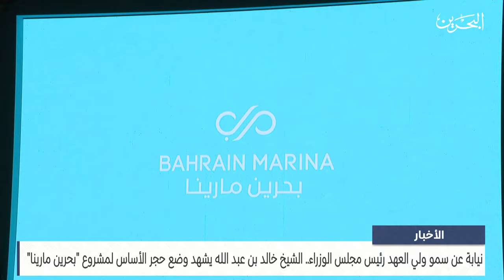البحرين مركز الأخبار : الشيخ خالد بن عبد الله يشهد وضع حجر الأساس لمشروع بحرين مارينا